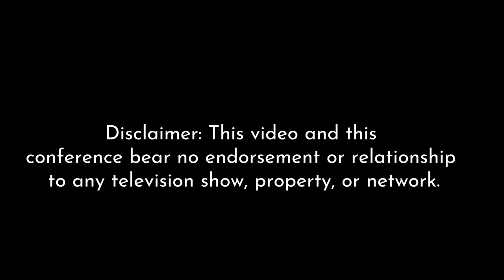The Digital Naturalism Conference - Showbiz Trailer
The Digital Naturalism Conference is a free gathering about Interaction Design and Field Biology.
It takes place May 26- July 8, 2018,  Koh Lon, Thailand.